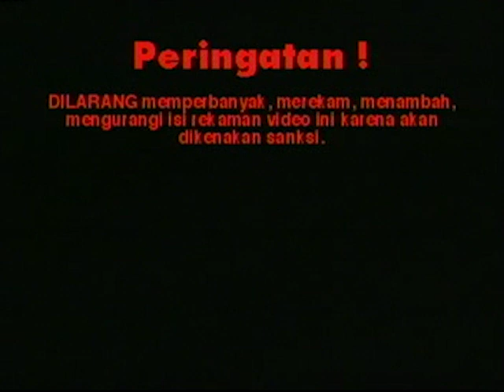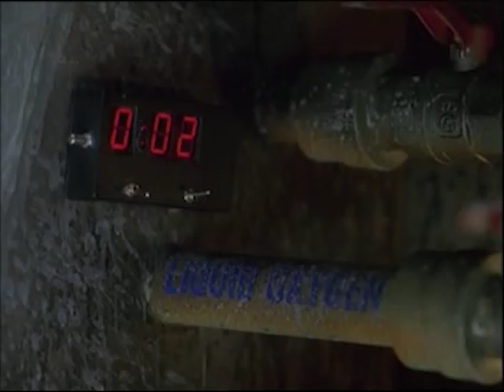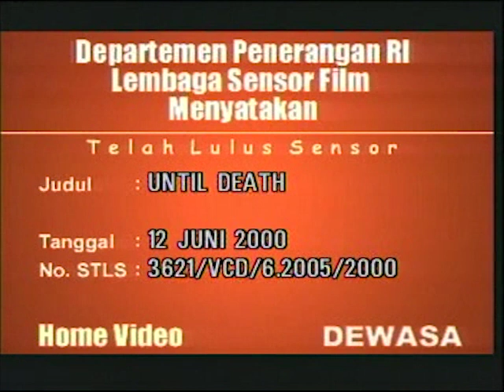Opening to Until Death (1987) 2000 VCD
Also known as Possession.

Same as my opening to Time Runner (1993) VCD, except the feature is different.

The opening is as follows:

Warning screen
Mata Home Entertainment logo
Escape Velocity (1998) trailer
First few seconds of the opening scene (Sorry, no North American Releasing logo)